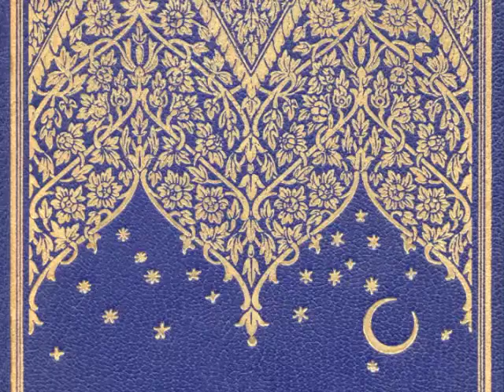Audiolibro completo-Las Mil y Una Noches(080) Voz humana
Noches 88 y 89: En este capítulo leeremos la continuación del relato de Sherazada ante el rey y su hermana Doniazada durante las 88a y 89a noches.

Estaré subiendo un nuevo capítulo del libro Las Mil y Una Noches casi diariamente, hasta completar el libro completo que son 6 volúmenes.

También estaré subiendo otros audiolibros de temas varios, incluyendo de autoayuda y superación, motivacionales, etc.